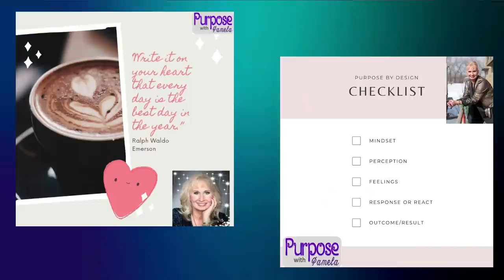It Does Not Matter Where You Come From, You Can Make It In Life with Lilian Okech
Purpose by Design welcomes Lilian Okech - a child of the Lord, a mentor, speaker, author, entrepreneur and so much more. She inspires and encourages women to design a whole new life for themselves.

Many will be able to relate to Lilian, as she can reach so many in  similar situations. Lilian was in a bad relationship for 10 years, and came across Mr. Les Brown's teaching. Lilian would listen a lot, so much she called him “Uncle Les”. One day she heard him talk about living with someone or dying with someone - and that resonated with her. She gives Les a lot of credit and said he may have saved her life!

She was so lost in that relationship, with no job and no light at the end of the tunnel (seemingly). She asked God what to do and cried out to him. She gained strength and ended that tumultuous relationship after moving to America from Uganda. God brought her from Sudan, to Uganda, to America. When she left a refugee camp, she was 15 years old when she arrived in America. She knew no English. She learned the ABC’s and got basic education as a teenager. You can imagine the disbelief when she arrived - bathrooms are indoors, free-flowing clean water anywhere you turn. We Americans are blessed.

She was depressed and started to take pain pills to get rid of the pain. What she did not know is that she was overdosing accidently. It was around that time that Lilian broke up with her partner and everything started to change.  Eventually she joined Les Brown's,Power Voice Academy . Lilian then joined Jon Talarico’s ‘Thinking into Results’ Program.  Her life has never been the same!

Lilian has since started her own business with her current husband - that is a community outreach effort. Her goal is to help build internet cafés for local schools to help the local population, and increase their knowledge with computers, the internet, computer training and to connect to the World Wide Web.  She wants to die empty, she does not want the cemetery to take anything. She does not take it for granted being in America and counts it as a huge blessing to do God’s work here.

She encourages people to better themselves, and give into God’s amazing plan for your life! A year and two months since choosing to make changes in her life, Lilian is a best-selling author for two times now, and speaks fantastic English. God has such a big plan for your life - listen and seek Him.

If you feel led: Click HERE and donate today, to help spread love and empower the world.

  Links:
FACEBOOK: Lilian Okech | Facebook
INSTAGRAM: Lilian Okech (@lilianokech)
BOOK: Book – Lilian Okech

As Always –
Thank you so much for listening to this week’s International Radio Show and Podcast. We would love the support of our listeners by sharing our page on their social media platforms. Blessings to you and yours!
                                             -Purpose by Design

You can find me hanging out most days on Facebook!